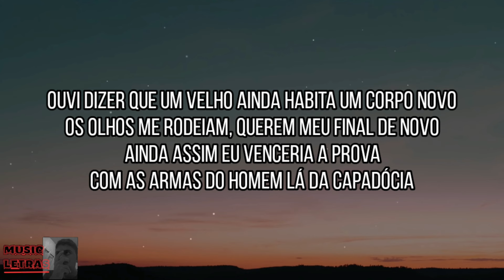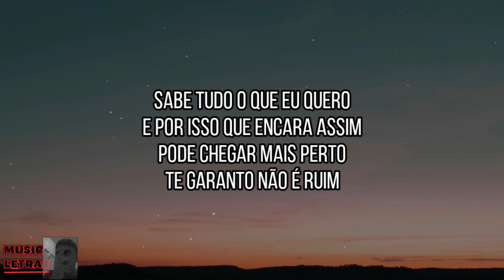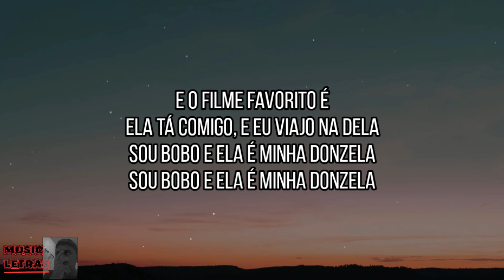Dalsin, Matheusinho - Vegana (Letra / Legendado)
Letra:

De Paris a Milão em uma ponte aérea
Seu toque em mim foi além da matéria
Segredos podem arruinar impérios
De 91 pro novo milênio eu tô falando sério

Ouvi dizer que um velho ainda habita um corpo novo
Os olhos me rodeiam, querem meu final de novo
Ainda assim eu venceria a prova
Com as armas do homem lá da Capadócia

Sou seu maior detalhe, o teu maior lamento
Sou códigos binários, guardado em pensamento
Vim de netuno me conta pra quê tantos zeros
Sem disse me disse, fofoquinha, ou lero lero

E ela gostava de jazz, vibe internacionais
Na cozinha era 10, na cama muito mais
Lâmpada para os pés, produtos naturais
Valeu o dia em que esperei os teus sinais

Valeu o dia em que entendi os teus sinais

Ela gosta de Jazz e
Sabe que é bonita da cabeça aos pés
Ela olha pra mim e
Sabe do que eu tô afim

Conhece todos os detalhes
Me olha com sua maldade
Nem parece a perfeição que você tem

Sabe tudo o que eu quero
E por isso que encara assim
Pode chegar mais perto
Te garanto não é ruim

Sou gamado nos detalhes
E o detalhe mais louco
É que eu me apeguei à tuas manias
E teu corpo

Sua pele fria
Eu aquecendo
Beijo na nuca
Mão escorrendo

Camisa 10 artilheira do time
Tão bom quanto pipoca e refri no cine

E o filme favorito é
Ela tá comigo
E eu viajo na dela
Sou bobo e ela é minha donzela